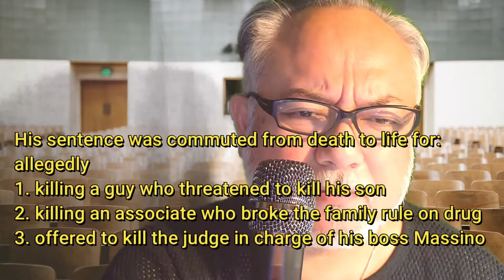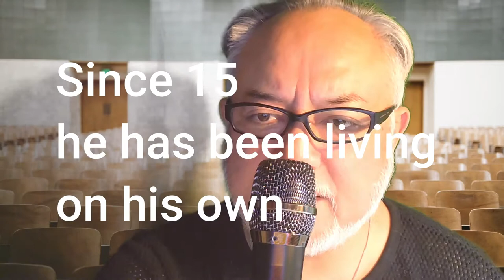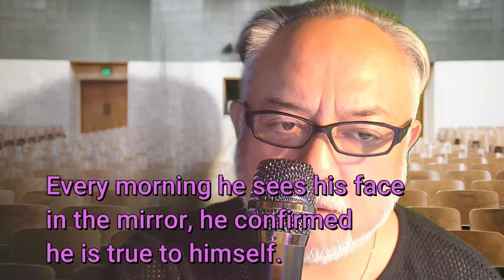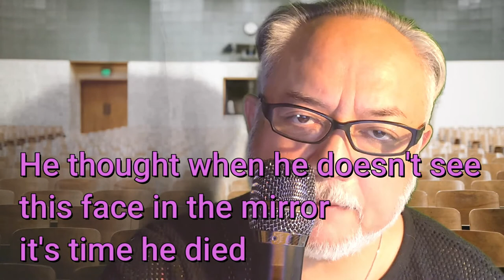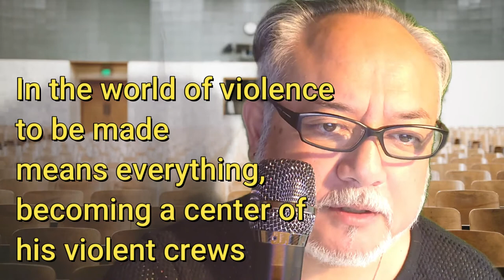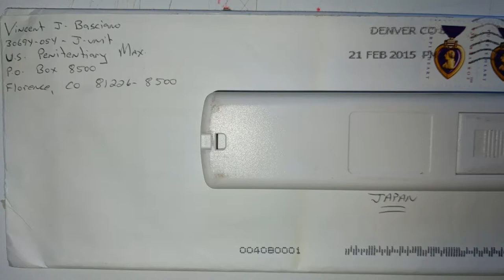BONANNO ACTING BOSS BASCIANO BETRAYED BY HIS BOSS NEVER SUCCUMBED TO ANY PRISON TORTURES 😀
Bonanno Acting Boss betrayed by his own boss  never succumed to any prison tortures. Betrayed by his boss Massino and henchman Cicale, acting boss Basciano never succumbed to any prison tortures. This video answers what makes true boss of mafia family.  (➡Skip the First General Info Part If You Like)